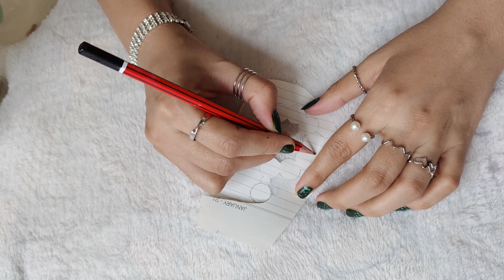Diy handmade Jewellery / Easy Beaded Earrings / DIY jewellery making at home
Hello everyone welcome to my Youtube Channel, You can find here different  kind of Beads jewelry tutorial like Diy, jewelry, pearl jewelry, seed beads jewelry , fabric jewelry with easy step by step tutorials.

About this Video: In this Video I teach you How to make handmade Earrings/ jewellery at home.

jewellery making
jewellery collection
jewellery banana
festival jewellery
Diy handmade jewellery
Diy handmade jewelry
diy jewelry
diy jewellery
diy jewellery making at home
jewelry making
handmade jewellery making tutorial
easy beaded earrings
handmade earrings design
DIY Earrings
DIY
Jewellery making
Earring making at home
Beads jewelry making
DIY Beaded Earrings
Tutorial
how to make handmade jewellery
how to make handmade jewelry
ghar per jewellery kaise banaen
ghar par jewellery kaise banaen
Beaded jewellery
beaded jewelry tutorials
handmade jewelry making tutorial
jewellery making course
diy jewellery making
Diy earring making at home
Jewelry tutorial
how to make diy handmade